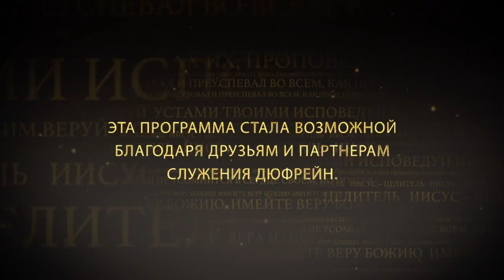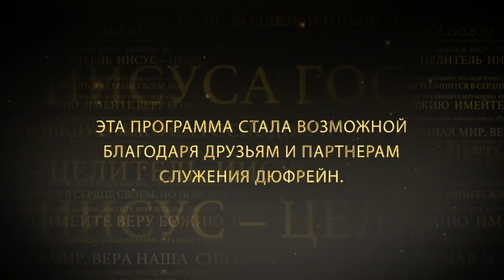СЕМЬ КОМПАНЬОНОВ ВЕРЫ. №4 «Иисус — Целитель» (64)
Дух Святой дал Петру список вещей, которые нам нужно добавить к вере. И во 2-м послании Петра перечислены семь опор под мостом веры.

2-е Петра 1:5-7: «то вы, прилагая к сему все старание, покажите в вере вашей добродетель, в добродетели рассудительность, в рассудительности воздержание, в воздержании терпение, в терпении благочестие, в благочестии братолюбие, в братолюбии любовь».
Без этих опор мост под угрозой. Вера не живет одна. У нее есть компаньоны.